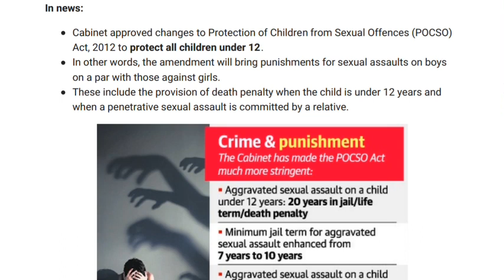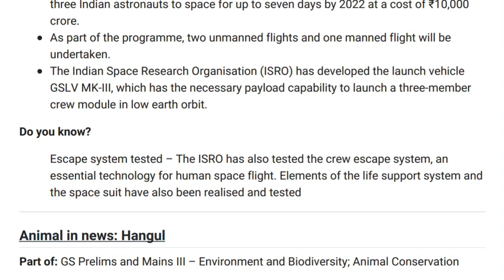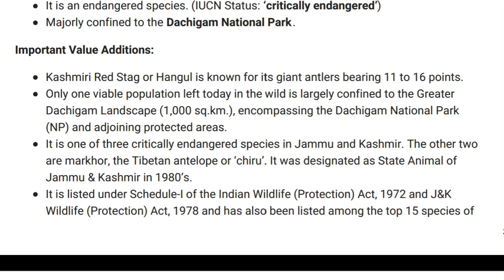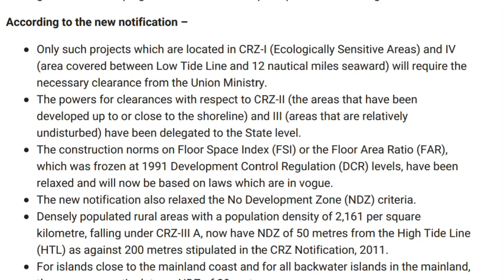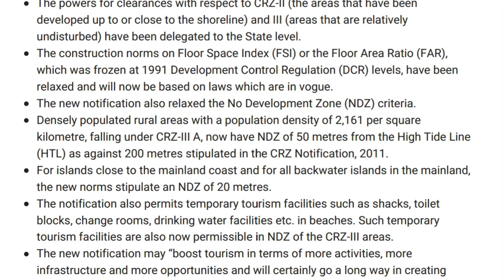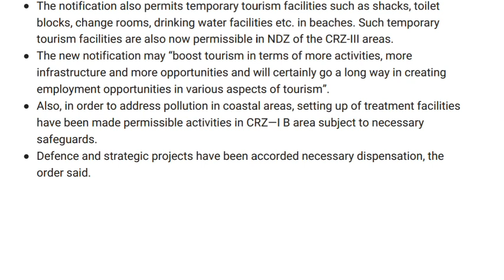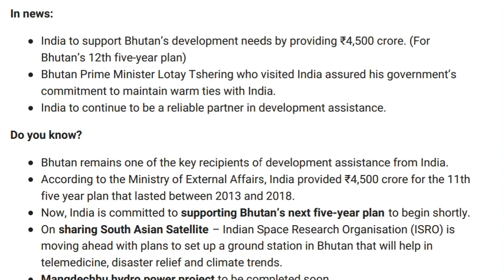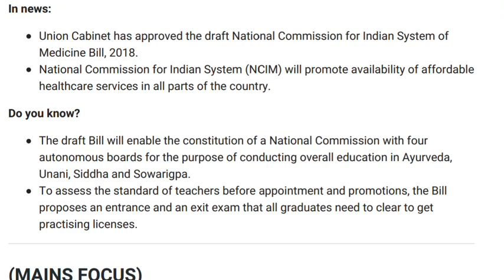IASbaba's Daily Current Affairs Prelims Focus-29th December 2018